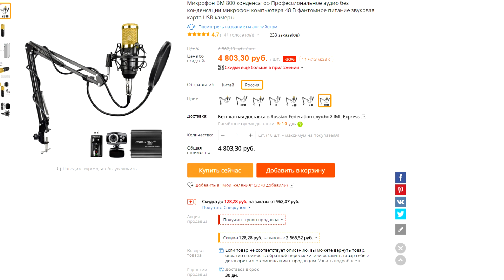Микрофон BM 800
Обзор  конденсаторный микрофон BM 800 и сравнение с двумя другими.
1. Запись на смартфон Huawei P10
2. Запись на настольный микрофон SVEN
3. Микрофон BM 800 конденсаторный , через усилитель который был в комплекте